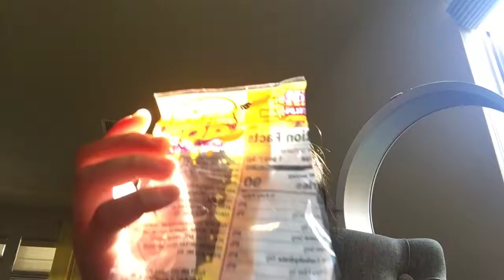Eating a sour pasafer my a sour baby